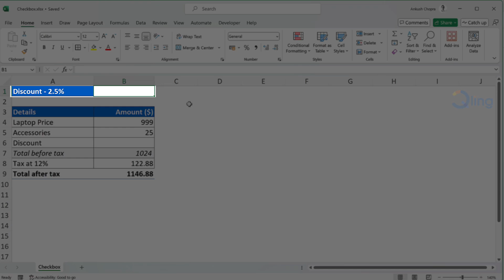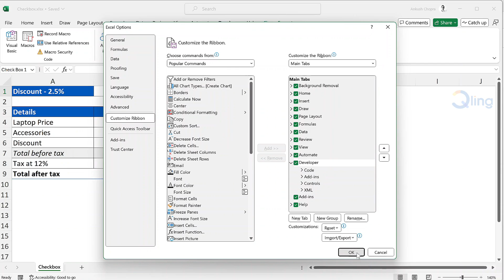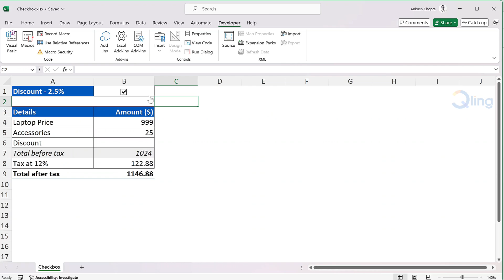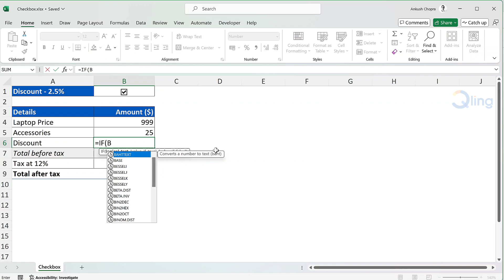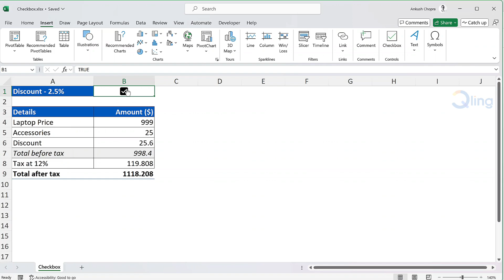How to add the amazing new checkboxes in Excel? [Old checkboxes also explained]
Have you ever wondered how to add checkboxes in Excel?

In this video, we will walk you through the steps of adding both the old and new versions of checkboxes on both Windows and Mac.

Checkboxes are a useful tool in Excel, allowing you to create interactive lists and forms, quickly and easily.

By adding checkboxes, you can keep track of completed tasks, create to-do lists, and more.

With our step-by-step tutorial, you'll be able to master using checkboxes in Excel and elevate the user input experience.

In few minutes, you can learn how to use checkboxes and that can make a big difference in your data organization and management methods.

🕙 You can use these timestamps in case you are looking for something specific
00:00 - Introduction
00:24 - Adding a checkbox in Windows
00:45 - Adding the developer menu
01:23 - Adding a checkbox in Mac
04:41 - Using the new checkbox

💻 Courses offered by us